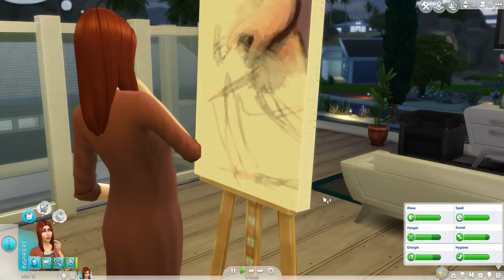Sims 4 - 100 BABY CHALLENGE ★ Wir sind Schwanger ! Hunger auf Würstchen • 03 • Let's Play Sims 4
Der Anfang:
01. Starte ein neues Spiel in die Sims4.
02. Erstelle einen beliebigen, weiblichen SIM im "jungen Erwachsenen" Alter.
03. Lass' deine SIMIN auf ein Grundstück ziehen. [Welche Art ist völlig egal. | Ob möbliert oder nicht.]
04. Suche dir passende Väter und lass' deine SIMIN Kinder bekommen.
05. Deine SIMIN darf den jeweiligen Vater nicht heiraten!
06. Es wäre schön wenn ihr das Ganze ablichten würdet und dazu eine Geschichte erzählen.

Die Regeln:
01. Die Väter müssen unterschiedlich sein.
02. Es werden keine Cheats benutzt, es sei den, ein SIM oder SIM-Kind ist in Gefahr. [Dann dürft ihr den RESET-Cheat benutzen.]
03. Man darf die Fruchtbarkeits-Belohnung verwenden, um Zwillinge oder Drillinge zu gebären.
04. Keine Babysitter. - Außer die Mutter ist im Krankenhaus und sonstige SIMS die aufpassen könnten, auch unterwegs sind.
05. Keine Zimmermädchen.
06. Das Leben der Mutter dreht sich nur um die Kinder. - Sie darf nicht zur Arbeit gehen, allerdings Zuhause "arbeiten", in dem sie zeichnet oder ähnliches.
07. Die Lebensdauer wird auf "Episch" gesetzt.
08. Geburtstagskuchen dürfen für die Alterung benutzt werden.
09. Die Kinder dürfen ausziehen, wenn sie alt genug sind.
10. Jugendlichen ist es nicht erlaubt, einen Teilzeitjob zu haben
11. Kinder/Teenager dürfen erst altern, wenn sie die beste Note in der Schule haben.
12. Sollte die Mutter sterben, ist die nächste Mutter die älteste Tochter!

     mega drüber freuen :)